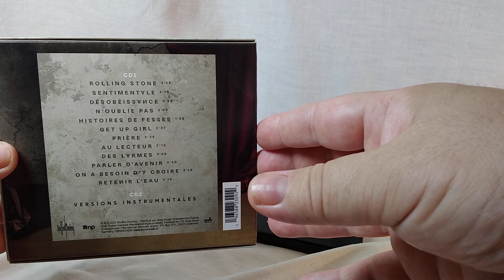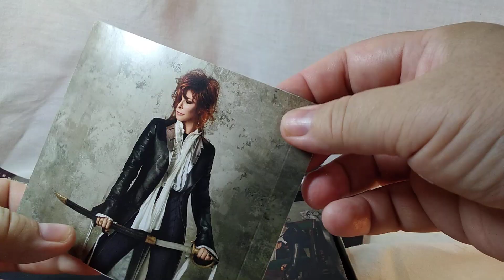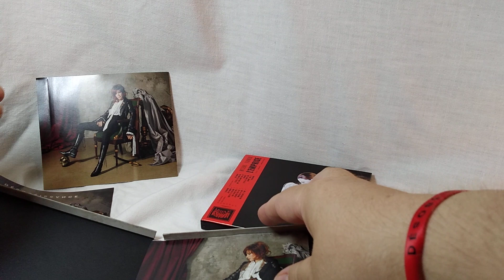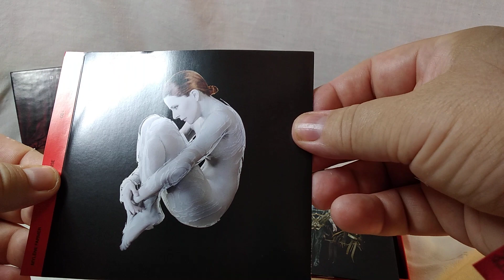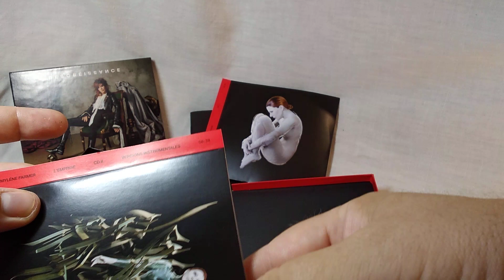[GREEN BOX] Mylène FARMER - Désobéissance & L'emprise [ Versions studio + versions instrumentales ]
Green Box : Mylène Farmer - Désobéissance & L'emprise
(2023)